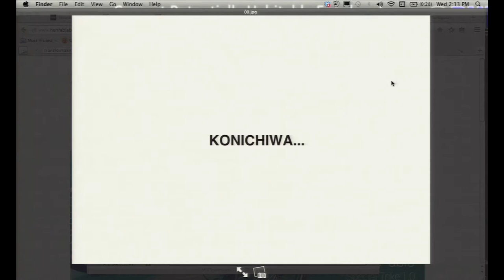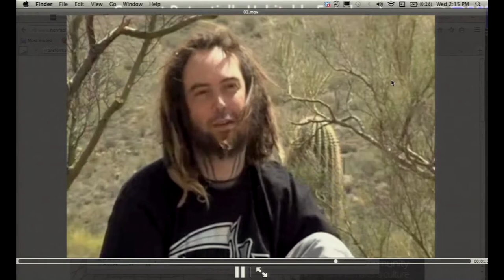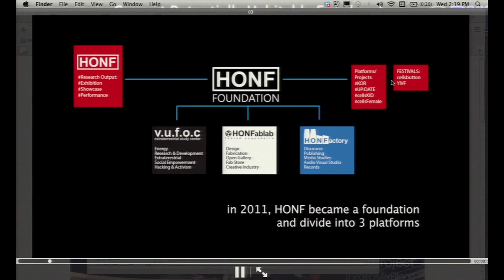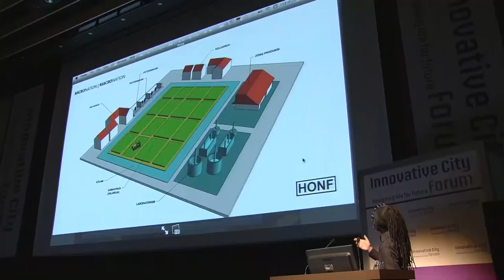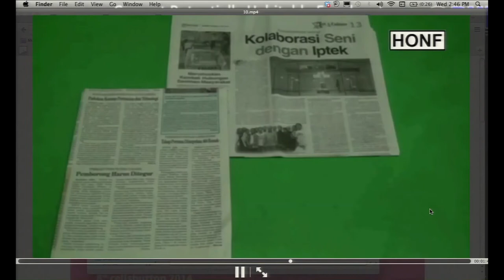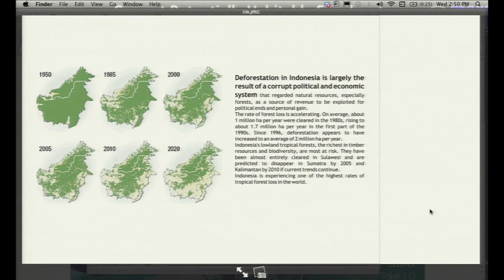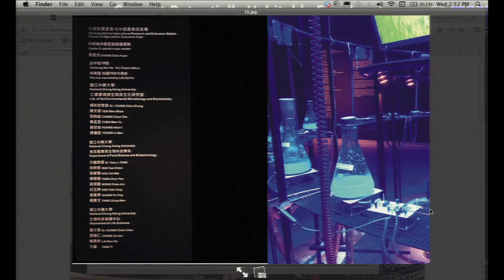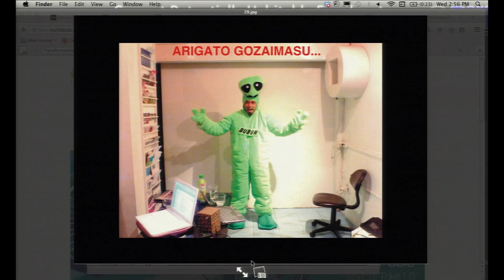Venzha Christ - 「Art into the Society」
Venzha Christ
Media Artist, Director of HONF Foundation

Venzha Christ has focused on new media art since 1999 and founded “HONF’lab, yogyakarta new media art laboratory,” a space for sharing and growing ideas in the field of media art (renamed HONF Foundation in 2011). This center brings together a broad spectrum of society—including artists, creative practitioners, scientist, hackers, activists, and the general public—in an exploratory and responsive dialogue that is determined to fuse education, art and technology with local communities without cultural limitations. He has produced and organized many projects, such as public art installations, media performances, media art festivals, technology research, a videowork festival, workshops and discussions on media + science + technology, DIY gatherings, and electronic and media culture movements, among others. Venzha is also the initiator and founder of v.u.f.o.c (an extraterrestrial study center), EFP platform, the Micronation/Macronation project, and the Electrocore sound + research project. He and and fellow members of his artistic community present media art projects in many places around the world. HONF produces special projects in media art under the Education Focus Program (EFP), the goal of which is to build connections and interactions between local/creative communities (whose interest and focus is on new media), scientists, and creators/artists. A second innovative aim is to make a connection between universities/laboratories with expertise in technology and media artists/theorists who are interested in new media art and technology. Herewith, he tries to reinforce interest in and analysis of technology in artistic production and theory. He seeks to build new bridges between art and technology in Indonesia together with HONF. Venzha has also served as a conceptor and director for Cellsbutton (Yogyakarta International Media Art Festival) since 2007, and launched a new platform for Open Culture and Critical Making this year (2014), both of which will be produced and organized by HONF every year.